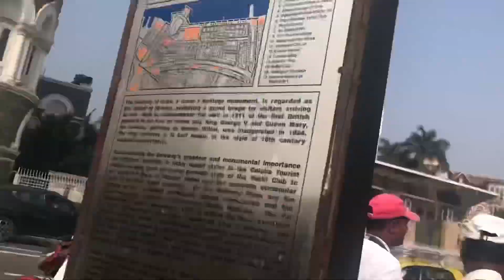Day at gateway of India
Beauty full gateway of India amezing please in Mumbai and in joy this video sports me